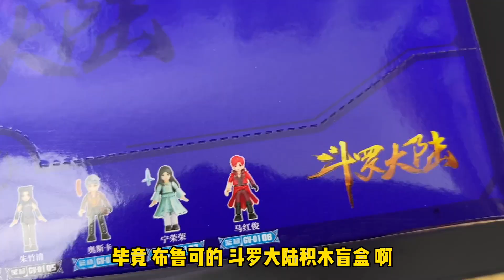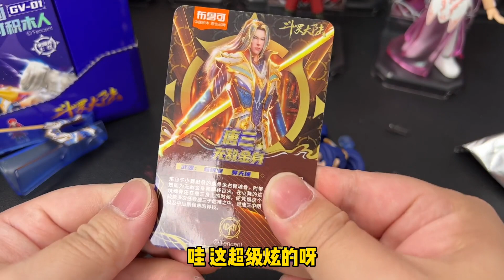斗罗5年，璀璨终章！喜提海神唐三！咔哥的史莱克七怪也圆满啦！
我们会特别关注儿童的安全需求，制作内容时会避免任何可能对其产生负面影响的情节。 哈喽，大家好！